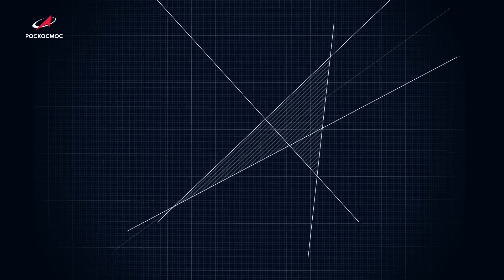В Сочи при поддержке Роскосмоса открылся II Конгресс молодых учёных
Конгресс молодых учёных начал свою работу на черноморском побережье, в Сочи!

3000 участников собрались, чтобы обсудить научные проекты, в том числе — в сфере космонавтики 🚀